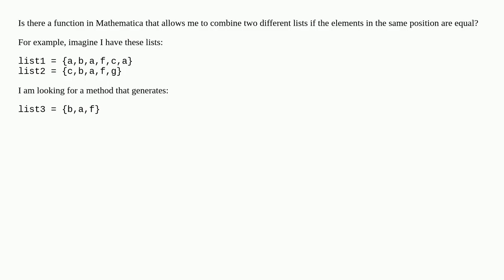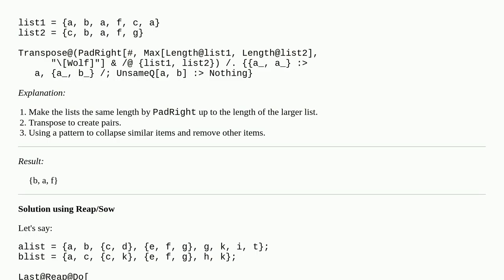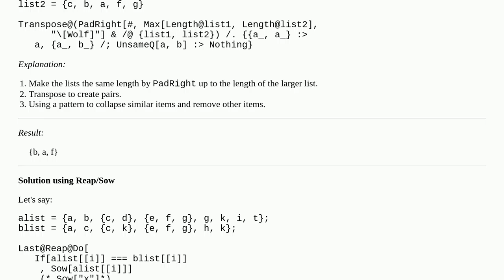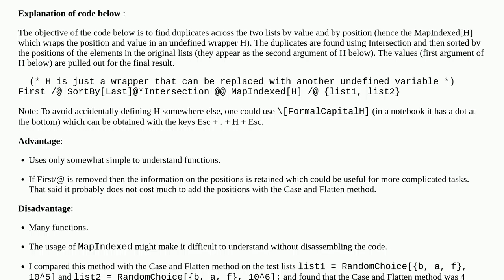How can I "mix" the elements of two lists?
A special thanks goes out to the community